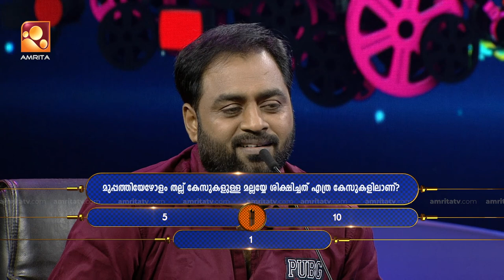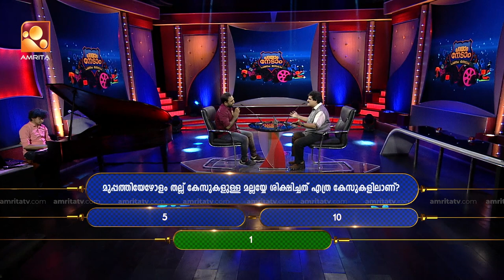Parayam Nedam | Episode -104 | M G Sreekumar & Sudheer Paravoor Part 1 Musical Game Show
Musical Game Show with MG Sreekumar Monday to Thursday @ 8pm